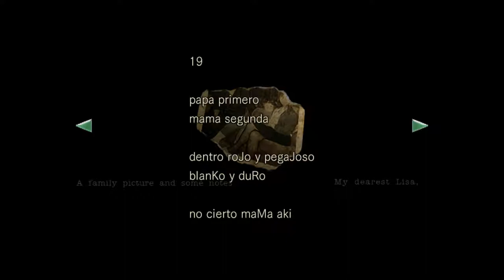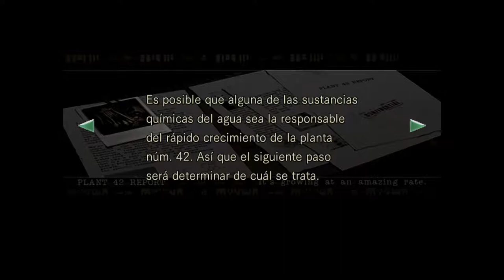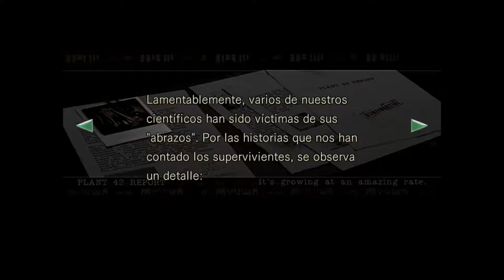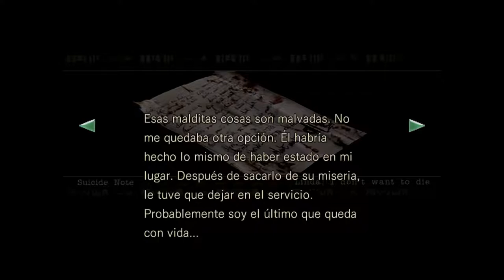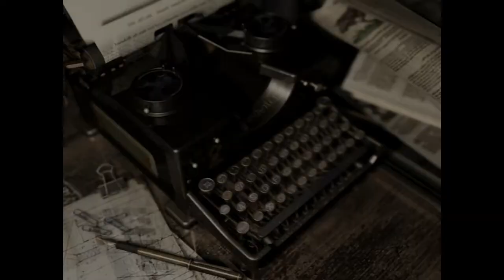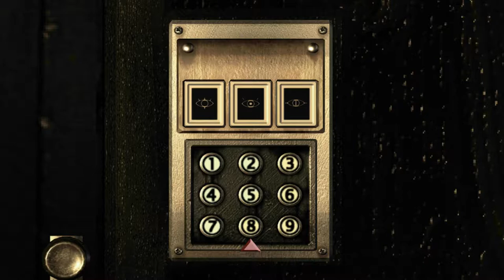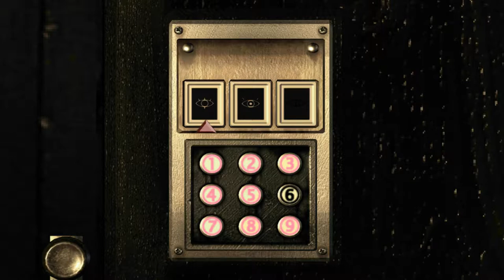Resident Evil - Campaña Jill - cap.3 - Química para todos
Las buenas disoluciones en laboratorio chapucero.

→ ¡Únete!

→ ¡Síguenos!

→ ¡Contacta!